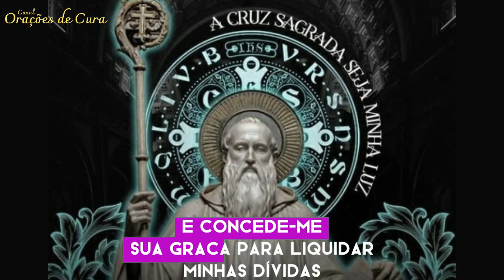Poderosa Oração de São Bento para Atrair Dinheiro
São Bento é conhecido por ser um Santo protetor e com a sua intercessão em situações financeiras difíceis, oferece  conforto, orientação e auxílio para superar obstáculos.
Nesta poderosa oração, nos voltamos para ele com humildade e confiança, buscando sua ajuda para trazer dinheiro e alívio para nossas preocupações.

Faça a oração com fé até o final, repita a oração durante 7 dias consecutivos. Em caso de urgência pode fazer as 7 vezes  em um dia só.

🔔 Ative as notificações para ser informado de novos vídeos
🙏 Gratidão